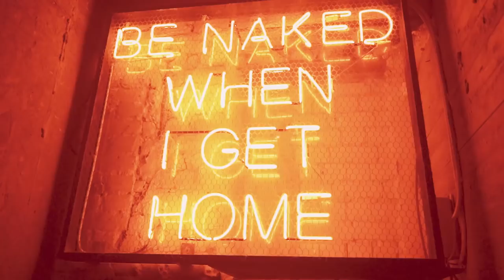Marky Style & Ido Dankner - Back Home (Official Video)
Ido Dankner with a new single music video for "Back Home" with Marky Style!
Released by KnightVision Rec. (Warner Music Group)

“Back Home” on Streaming!

Video, edit and directed by amazing: Imri Agmon

Music production: Marky Style
Writers: Ido Dankner, Marky Style, Rollo Spreckley
Mix & Master: Ronen Hilel

Credits:
Makeup: Yarden Feigenbaum (@Yardenmakeup)
Dancers: Tomer Tenenboym, Vido Yarimi, Eshed Avraham, Aviv Keren
Choreography: Tomer Tenenboym
Hot Girl: Anne Zivi
Clothing: Renuar Fashion
Production: Michal Zigron
Special thanks to “Jimmy Who” for club footage!

“Back Home” is also available on all other streaming sites. You can also help support my music career by sharing the link to this lyric video on all of your social media accounts to all your friends and family!

Thank YOU so much! You, my supporters, are helping to make my dreams a reality!

Lyrics:

You, you own the party
With one step into to room
Looking too good to be true
You got everybody
So I act like I don't care
But I just can’t help but stare

Questioning my sanity
Twisting my reality
You don't even know my name
If you give me one chance you’ll see
I’ll bring to life your fantasy
I can make you go insane
Chorus:
Darling oow
I know
That we're meant to be together
See you on my way back home
So follow
I swear i’ll love you better

Come on and pull me closer
Let me show you paradise
If you let me have the night
We can get off
Yeah full exposure
I could give you something real
So i’m going for the kill

Questioning my sanity
Twisting my reality
Chorus:
Darling oow
I know

Bridge:
Let’s go
Baby It’s not or never
Baby It’s now or never

Chorus:
Darling oow
I know
So follow
(oh baby)